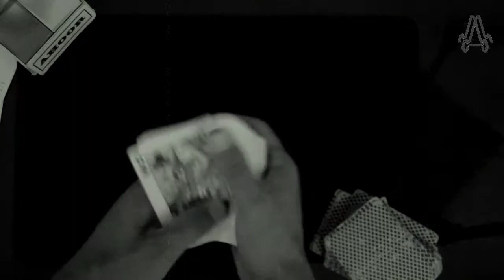card trick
MAGIC SCIENCE SCHOOL